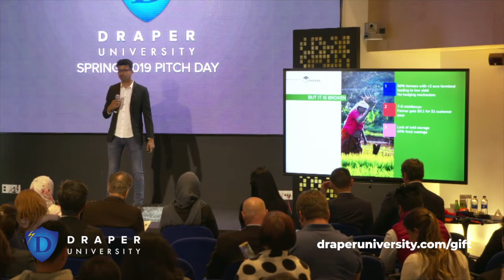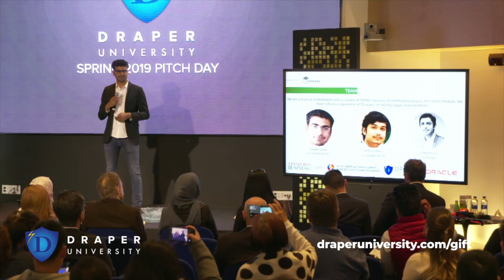Himikara - Spring 2019 Pitch Day @ Draper University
We are an AgriTech start-up working on increasing yield of the farms by pre-leasing sub-marginal farmland & automating the farming processes. We liquidate the produce to institutional buyers.

About Draper University: Located in Silicon Valley, Draper University of Heroes is the brainchild of free-spirited venture capitalist Tim Draper, aka "The Riskmaster" and Co-Founder of Draper Fisher Jurvetson Venture Fund. Draper University is an immersive residential and online program for the brightest entrepreneurs from around the world. The school was built because the world needs more heroes.

Apply to Draper University now!